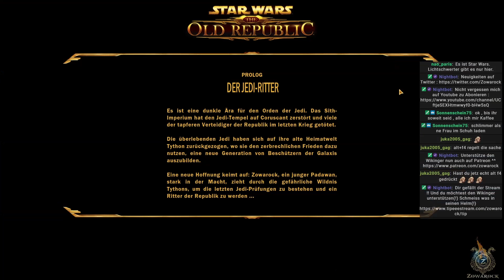Star wars: the old republic 🚀⚔🛸 01 Neues Abenteuer mit Kathraal [Live gameplay deutsch]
Beschreibung folgt
Star Wars: the old republic .. Was erwartet uns im grossen, weiten Star Wars Universum? Was werden wir erleben? Was ist unsere Bestimmung? Finden Wir es heraus...